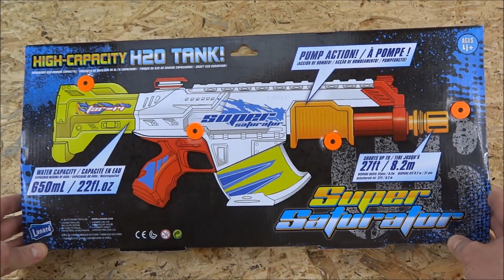"LANARD SUPER SATURATOR" -Vorstellung